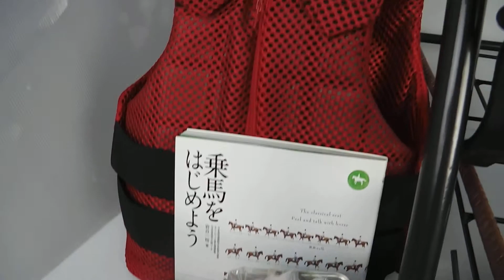HARRISON BROWN ハリソンブラウン 鞍 売却